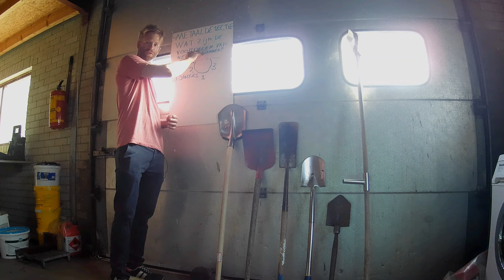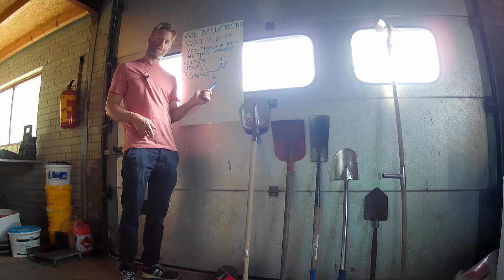Metaaldetectie, (beginners)tips voor het leuk en lang uit kunnen oefenen van de hobby.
En er valt in de nabije toekomst weer een "PRIJS" te winnen!